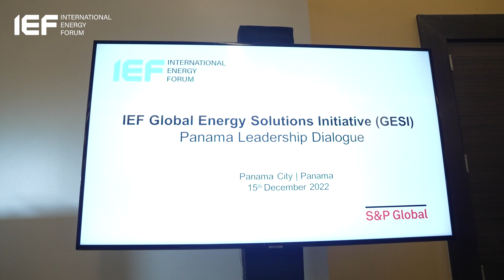IEF GESI: Panama City, Panama, 15th December 2022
As part IEF GESI of the series of dialogues in different regions around the world, discussions were held in Panama City, Panama on the 15th December 2022. Hear from:
- Jorge Milanese, Regional Director, Latin America, Sproule
- Carlos A. Garibaldi, Executive Secretary, Association of Oil, Gas and Renewable Energy Companies of Latin America and the Caribbean
- David Dorr, Managing Principal, Dorr Asset Management
- Martha Gonzales, Senior Advisor, International Gas Union